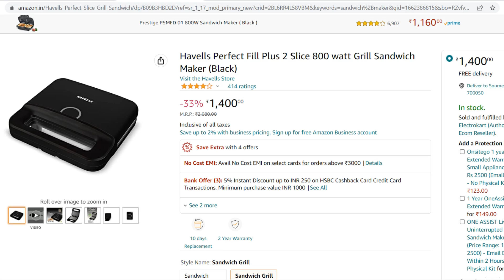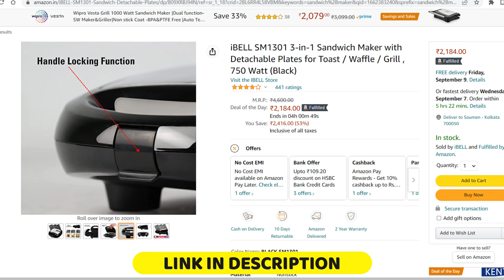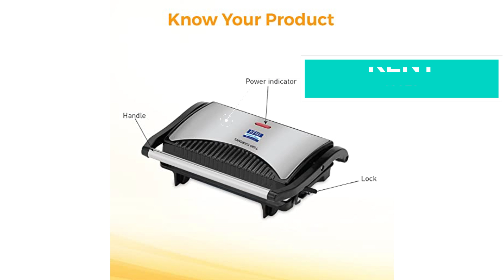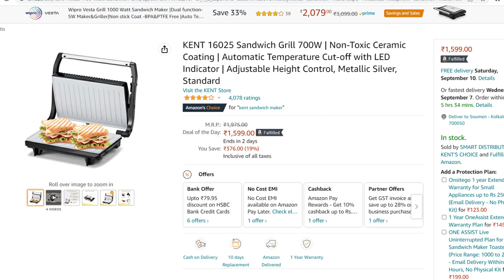5 Best Grill Sandwitch Maker In India 2022 | Best Sandwich Maker On Amazon | By Soumen's Tech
5 Best grill sandwitch maker in India 2022. Best sandwich maker on Amazon   By Soumen's Tech.
In this video, I am going to show you the 5 best grill sandwich maker in India. These are the best sandwich makers because they are very easy to use and they make really good sandwiches.
If you are looking for a good sandwich maker, then I would recommend you to buy one of these. They are really easy to use and they have a lot of different features. I hope you enjoy this video!

Looking for the best grill sandwich maker in India in 2022? Look no further than Soumen's Tech! Our top 5 indoor grills in 2022 on Amazon will have you cooking up some delicious grilled sandwiches like a pro. From the best sandwich maker on amazon to the best grill sandwich maker for home use, Soumen's Tech has you covered. Don't miss out on this amazing opportunity to make the best grilled sandwiches of your life!

Hi there! New to Soumens Tech? If so, here's what you need to know -- I like new gadget Unboxing, Review & Demo a LOT, so I use this channel to explore electronics, smart phones & computers item to help you understand what's new launched and what is better for you.
Are you looking for a sandwich maker that will not only make amazing sandwiches, but will also save you time in the kitchen? Check out Soumen's Tech's 5 best sandwich maker in India! Not only is this machine easy to use, but it also has a lot of great features that will make your sandwich making experience a breeze. From top quality materials to amazing consumer reviews, Soumen's Tech's 5 best sandwich maker is the perfect choice for anyone looking for the best sandwich maker on the market!
In this video, we are going to review the 5 best grill sandwich maker in India 2022. These best grill sandwich maker are perfect for making sandwiches at home. These grill sandwich maker come with different features, so you can choose the one that suits your needs the best.
Looking for the best grill sandwich maker in India? Look no further than Soumen's Tech! Our top 5 grill sandwich maker in India 2022 is perfect for home use and will make amazing sandwiches in a hurry. Plus, our all-in-one design makes cleaning a breeze. Check it out today!